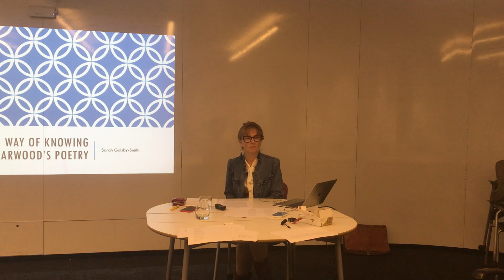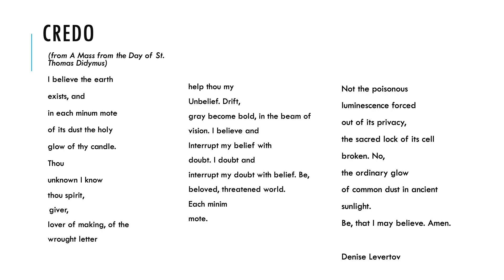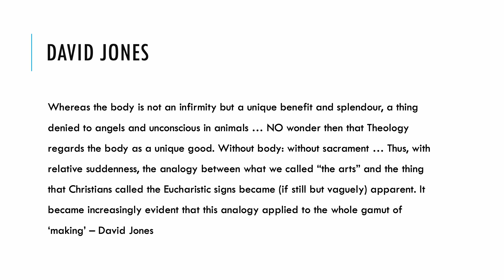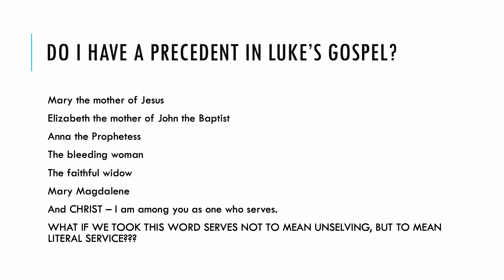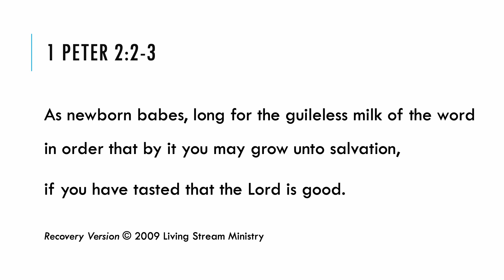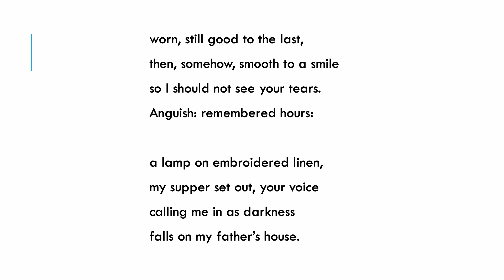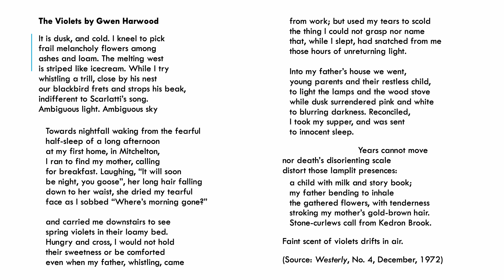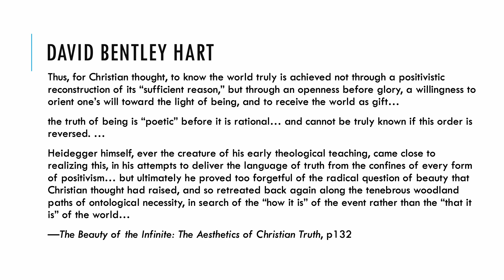Why poetry is a way of knowing God—Gwen Harwood's poetry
Dr Sarah Golsby-Smith’s talk is a celebration of the glory in the mundane. That is the theme of the two wondrous Gwen Harwood poems that Sarah takes us through. But this leads naturally onto a view of the incarnation—the ultimate revealing of glory in the mundane. And Gwen Harwood pursued this glory in the mundane as a woman and mother—which leads her (and Sarah) to advocate a distinctly feminine view of incarnation and Christ. A view that Sarah brilliantly touches on in Luke’s gospel where the gentle domestic view of the women—and the mothers—seems a deliberate counterpoint to the chest-beating imperialism of the male disciples. This gorgeous talk is a work of art and will reward repeated listening.

This is the first talk in our "Great Poets on the Mystery of Faith" series.